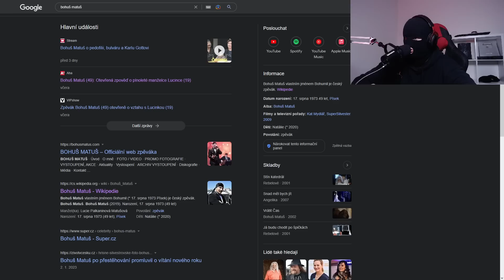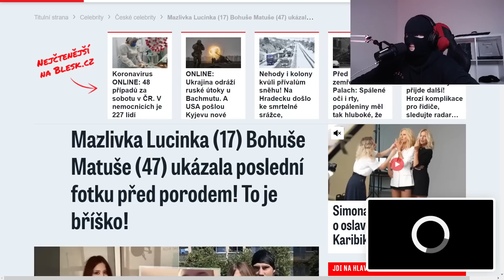PROČ SE TO NEŘEŠÍ?!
Dnes se podíváme na trošku boomerský bizár a to na Bohuše Matuše..